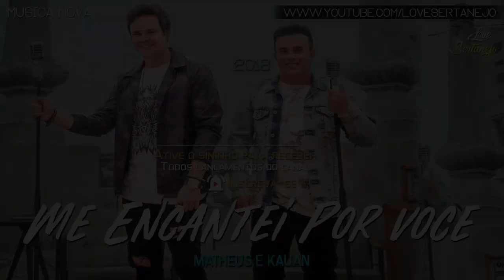Matheus e Kauan Me Encantei Por Você Música Nova 2018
Divulgação em tempo real
Videos todos os dias